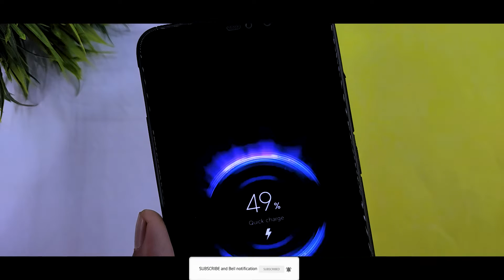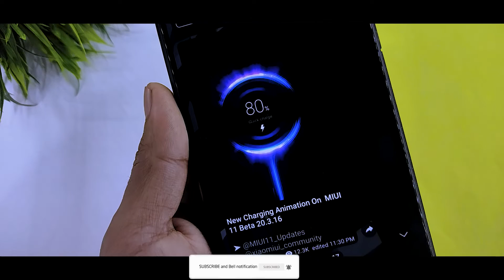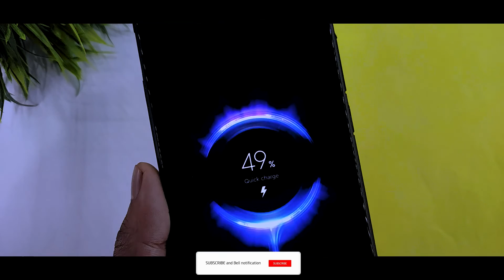Enable Miui 11 New Charging Animation On Any Xiaomi Device | Miui 11 20.3.17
In this video I will show you Enable Miui 11 New Charging Animation On Any Xiaomi Device | Miui 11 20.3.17

If you want to Try New Miui 11 New Charging Animation On Your Supported Xiaomi Or Redmi Device By Installing Miui 11 China Beta Rom

Link
MIUI 11 Close China Beta 20.3.17
For Supported Redmi Device

Related Content :
Install Miui 11 New Charging Animation on Miui
Miui 11 New Charging Animation On Xiaomi Device
Get Miui 11 New Charging Animation On Xiaomi Device
Miui 11 New Charging Animation
Miui 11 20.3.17 China Beta Rom
New Miui 11 New Charging Animation For Miui
Miui 11 New Charging On Any Xiaomi Device
Download Miui 11 China Beta Rom 20.3.17
Flash Miui 11 China Beta Weekly Rom
Install Miui 11 New Charging Animation On Any Xiaomi Device
Miui 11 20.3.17 With New Charging Animation
Miui 11 New Charging Animation Themes
Enable Miui 11 New Charging Animation On Note 7 Pro
Get Miui 11 New Charging Animation On Miui
Oxygen Os Theme On Miui 11 Theme Store
Miui 11 New Charging On Redmi Note 7 Series
Miui 11 New Charging Animation On Note 7 Series
Get Miui 11 New Charging Animation